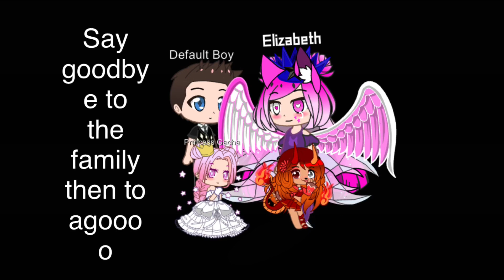My Family. Gcmm